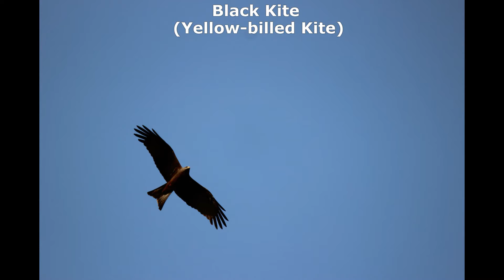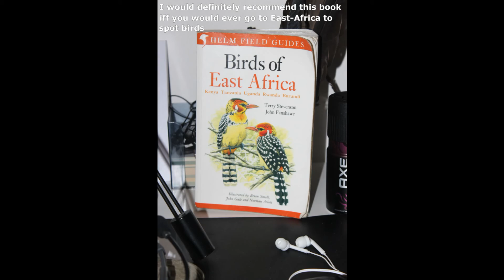Birdlife of Uganda - Photography HD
The Republic of Uganda contains 1061 bird species

Photography by L.Delhaye & H.Delhaye
Editing by G.Delhaye

Pictures taken : July/August 2014
Camera: Canon EOS 600D + Canon EF-S 55-250mm f/4-5.6 IS

Birds marked with a X are photographed
Birds without a X are just spotted with no photos

Birdlist (206 species)

Pink-backed Pelican X
Great-Cormorant X
Long-tailed Cormorant X
African Darter X
Cattle Egret X
Common Squacco Heron X
Straited Heron
Little Egret X
Intermediate Egret
Great Egret X
Goliath Heron X
Purple Heron X
Grey heron X
Black-headed Heron X
Hamerkop X
Yellow-billed stork X
African Open-billed Stork X
Saddle-billed Stork X
Marabou Stork X
Shoebill X
Sacred Ibis X
Hadada Ibis X
African Spoonbill X
Lesser Flamingo X
Egyptian Goose X
Spur-winged Goose
White-faced Whistling-Duck X
White-backed Duck
Yellow-billed Duck X
Black Kite X
Black-shoulderd Kite X
African Fish Eagle X
Palm-nut Vulture X
Hooded Vulture X
Rüppell's griffon vulture X
African White-backed Vulture
Brown Snake-Eagle X
African Marsh Harrier X
Lizard Buzzard X
Little Sparrowhawk X
African Harrier-Hawk
Tawny Eagle X
Wahlberg’s Eagle X
Bateleur X
Long-crested Eagle X
Grey Kestrel X
Helmeted Guineafowl X
Crested Francolin X
Red-necked Spurfowl X
White-spotted Flufftail
Black Crake X
African Jacana X
Grey Crowned Crane X
Black-bellied Bustard X
Black-winged Stilt X
Water Thick-knee
Spur-winged Lapwing X
Long-toad Lapwing X
African Wattled Lapwing X
Crowned Lapwing
Black-headed Lapwing
Senegal Lapwing X
Brown-chested Lapwing X
Kittlitz’s Plover
Three-banded Plover
Common Sandpiper X
Woodland Sandpiper
Grey-headed Gull X
Afep Pigeon
Feral Pigeon
Emerald-spotted Wood-Dove
Ring-necked Dove X
Red-eyed Dove X
African Mourning Dove
Laughing Dove
Brown Parrot X
Grey Parrot
Red-headed Lovebird
Great Blue Turaco X
Ross’s Turaco X
Rwenzori Turaco
Black-billed Turaco
Bare-faced Go-away-bird X
Eastern Grey Plantain-eater X
Red-chester Cuckoo
Black Cuckoo
African Emerald Cuckoo
Yellowbill
White-browned Coucal X
Blue-headed Coucal X
Square-tailed Nightjar
Horus Swift
Eurasian Swift
African Palm Swift
Speckled Mousebird
Blue-naped Mousebird
Pied Kingfisher X
Striped Kingfisher X
Grey-headed Kingfisher X
Giant Kingfisher
Woodland Kingfisher X
Blue-breasted Kingfisher
Malachite Kingfisher X
African Pygmy Kingfisher X
Shining-blue Kingfisher
Little Bee-eater X
Blue-breasted Bee-eater X
White-throated Bee-eater X
Red-throated Bee-eater X
Northern Carmine Bee-eater X
Broad-billed Roller X
Lilac-breaster Roller X
Green Wood-hoopoe
Common Scimitarbill X
African Grey Hornbill X
Crowned Hornbill
African Pied Hornbill
Black-and-white-casqued Hornbill X
Abyssinian Ground-hornbill X
Yellow-rumped Tinkerbird
Speckled Tinkerbird
Yellow-fronted Tinkerbird
Hairy-breasted Barbet
Double-toother Barbet X
Nubian Woodpecker
Grey Woodpecker
Angola Swallow X
Wire-tailed Swallow X
African Pied Wagtail X
Yellow-throated Longclaw X
Plain-backed Pipit
Western Nicator
Common Bulbul X
Yellow-whiskered Greenbul X
Little Greenbul
Little Grey Greenbul
Cameroon Sombre Greenbul
Red-tailed Greenbul
White-throated Greenbul
White-browed Robin-Chat
Red-capped Robin-Chat
African Thrush
White-tailed Ant-Thrush
Rufous Flycatcher-Thrush
Sooty Chat
Buff-bellied Warbler
Zitting Cisticola X
Rattling Cisticola
Winding Crisicola
Grey-capped Warbler
Grey-backed Camaroptera
Olive-green Camararoptera
White-eyed Slaty Flycatcher
African Dusky Flycatcher X
Swamp Flycatcher X
Red-bellied Paradise-flycatcher
African Blue-flycatcher
Yellow White-eye X
Bronze Sunbird
Northern Double-collared Sunbird
Olive-bellied Sunbird
Green-throated Sunbird
Green Sunbird
Olive Sunbird
Little Green Sunbird
Grey-headed Sunbird
Purple-banded Sunbird
Scarlet-chested Sunbird X
Beautifull Sunbird X
Red-chested Sunbird X
Common Fiscal
Grey-backed Fiscal X
Black-headed Gonolek X
Brubru
Fork-tailed Drongo
Velvet-mantled Drongo
Piapiac X
Pied Crow
Western Black-headed Oriole
Yellow-billed Oxpecker X
Great Blue-eared Starling
Rüppell's Long-tailed Starling X
Wattled Starlling
House Sparrow (Vagrant in the region)
Grey-headed Sparrow
Black-headed Weaver X
Lesser Masked Weaver
Baglafecht Weaver
Little Weaver
Slender-billed Weaver X
Yellow-backed Weaver X
Northern Brown-throated Weaver X
White-winged Widowbird
Southern Red Bishop X
Northern Red Bishop
Grey-headed Negrofinch
White-breasted Negrofinch
Brown Twinspot
Red-cheeked Cordon-bleu X
Red-billed Firefinch
Black-crowned Waxbill
Pin-tailed Whydah X
Yellow-fronted Canary
Variable Sunbird
Northern Black Flycatcher
Western Green Tinkerbird